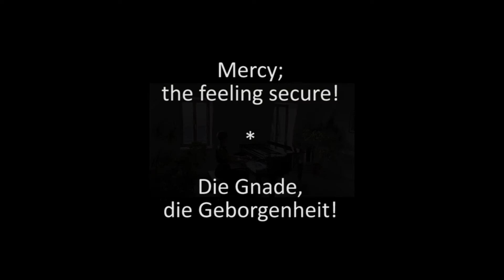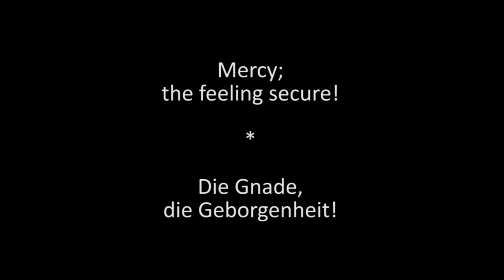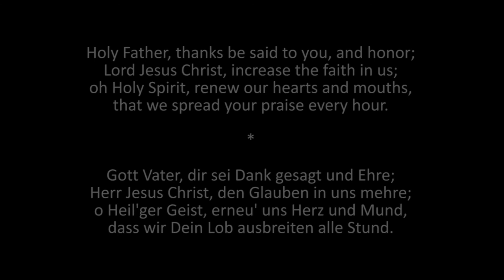Heloise Ph. Palmer: aus ev. GB Nb. 160 / from Protestant Hymnal No. 160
music: G. Franc (1542), L. Bourgeois (1551), transcribed for the piano by Heloise Ph. Palmer (2021)
text: D. Denicke (1652)
piano: Heloise Ph. Palmer; live recording from March 2021; piece was performed as part of the muietic concert "laudamus hodie : gaudeamus nunc" on 'Mercy'